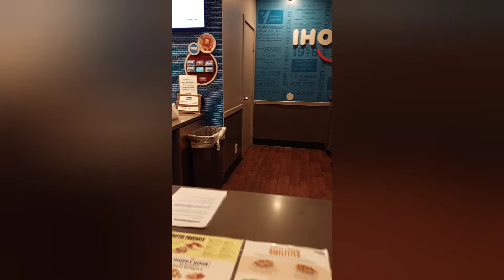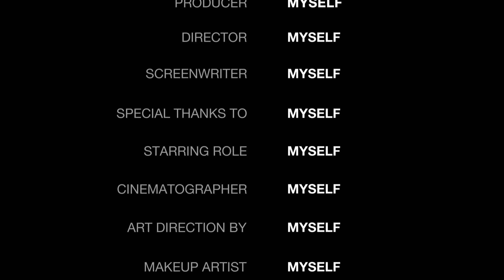UberEats Doordash Went Out Late Night To See What I Catch